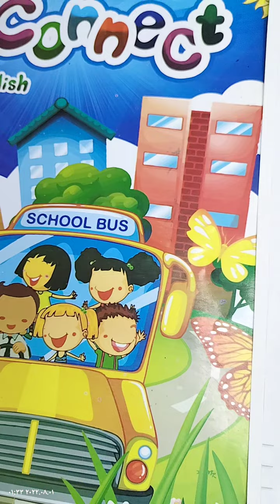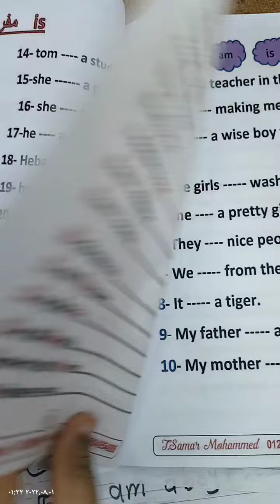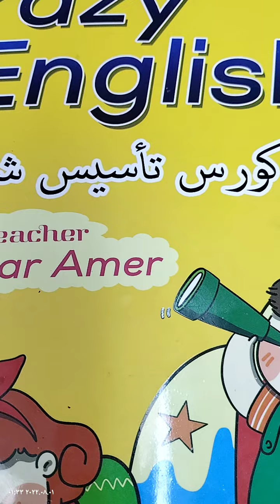تاسيس في ٤ ملازم ومنهج ايه السر